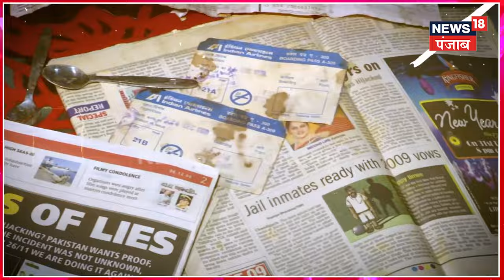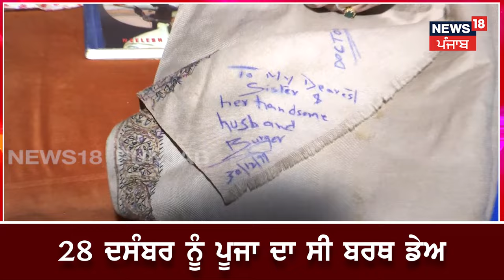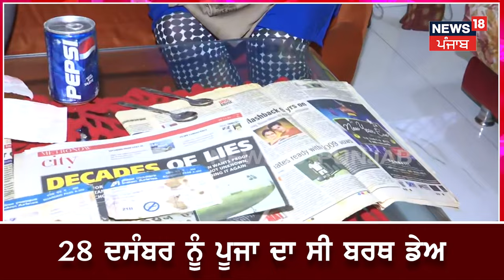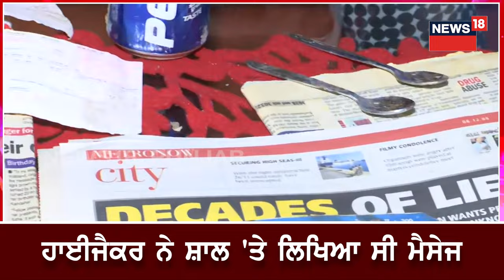Web Series IC-814 'ਤੇ ਉੱਠ ਰਹੇ ਸਵਾਲਾਂ ਵਿਚਾਲੇ ਵੱਡਾ Interview, kandahar hijack ਦੀ ਪੂਰੀ ਕਹਾਣੀ | N18V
ਵੈਬ ਸੀਰੀਜ਼ 'ਤੇ ਉੱਠ ਰਹੇ ਸਵਾਲਾਂ ਵਿਚਾਲੇ ਵੱਡਾ ਇੰਟਰਵਿਊ, ਕੰਧਾਰ ਹਾਈਜੈਕ ਦੀ ਪੂਰੀ ਕਹਾਣੀ
ਕੰਧਾਰ ਹਾਈਜੈਕ ਪਲੇਨ 'ਚ ਸੀ ਪੂਜਾ ਕਟਾਰੀਆ, News18 'ਤੇ ਖੋਲ੍ਹੇ ਹਾਈਜੈਕਰਾਂ ਦੇ ਰਾਜ਼